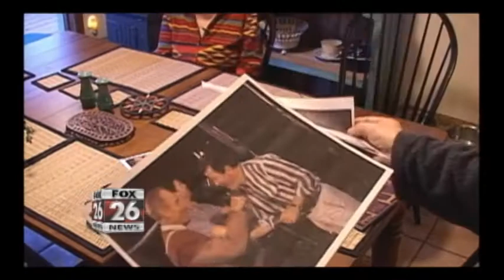Man who produced Star Trek dies in Medford shortly after Leonard Nemoy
The man credited with saving the Star Trek movies, Harve Bennett, reportedly passed away in Medford, Ore. this week. Harve was a longtime Jacksonville, Ore. resident. He worked on several of the Star Trek movies, as well as other films and T.V. shows.